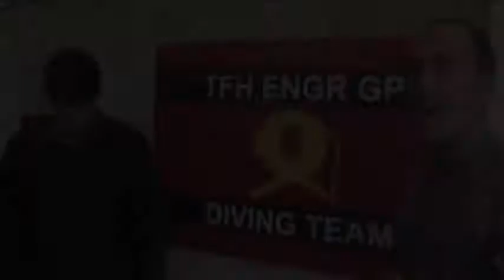Greg Action Man James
Radio 1 shipped their drivetime presenter, Greg James, out to Afghanistan to join BFBS for a week long special broadcast.